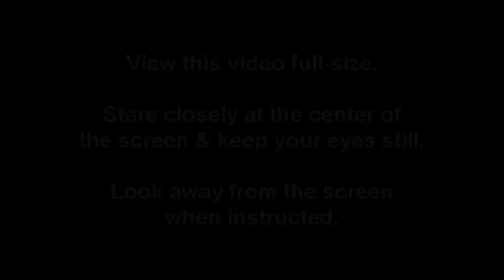Collage Collision Video 1 project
I had to make a video utilizing both digital and analog means/video and from one non-digital file.  It also had to have some sort of conflict.